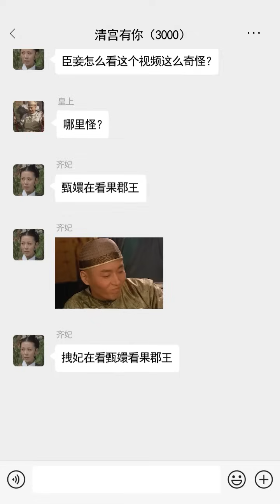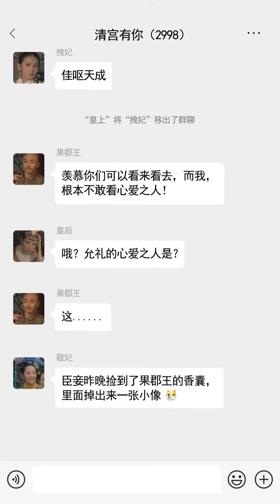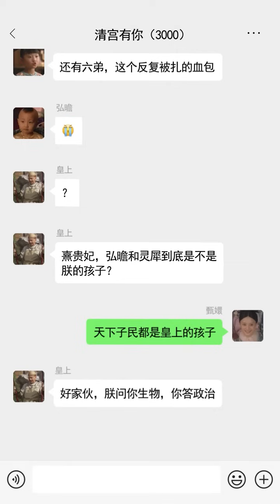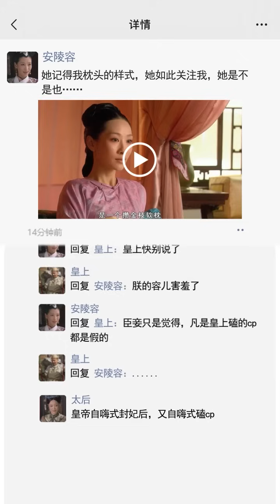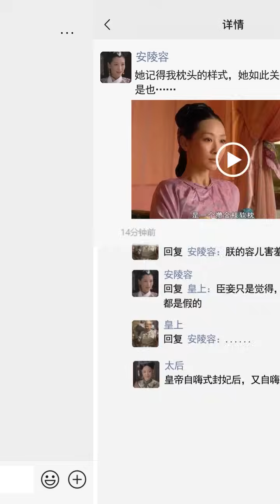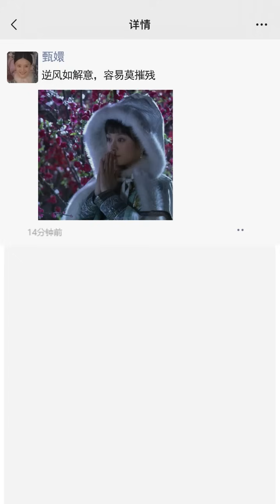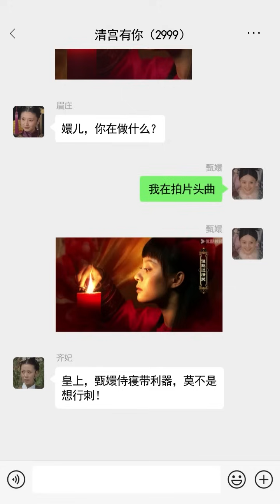【淮秀帮】假如《甄嬛传》有朋友圈：大胖橘被打入冷宫？